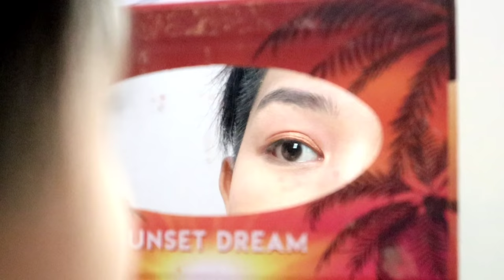PHOTOSHOOT AT BAGONG INTRO (REVEAL!)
BIBLE VERSE:

Jeremiah 29:11